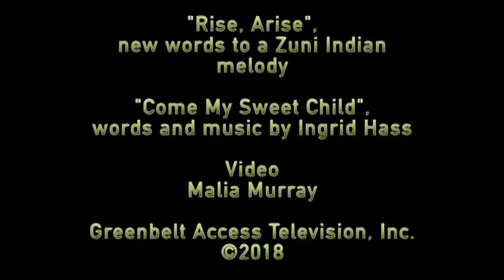Beech Tree Puppets "Rainbow Crow Brings Daylight" June 3,2018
The Beech Tree Puppets presented "Rainbow Crow Brings Daylight" at the Greenbelt Community Center for Artful Afternoon.
  When the Dark and Cold covered the Land Rainbow Crow was chosen to go to the Creator to ask for Warmth and Light. Based on two American Indian folk tales.